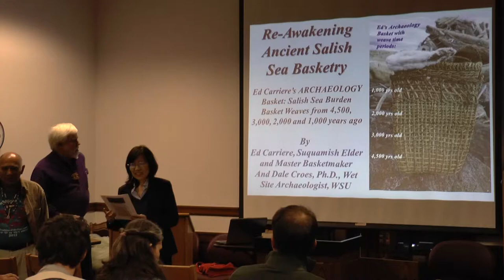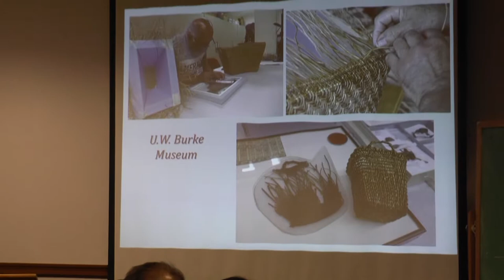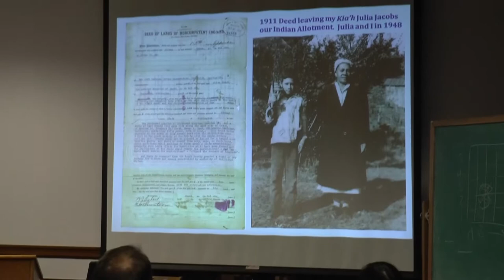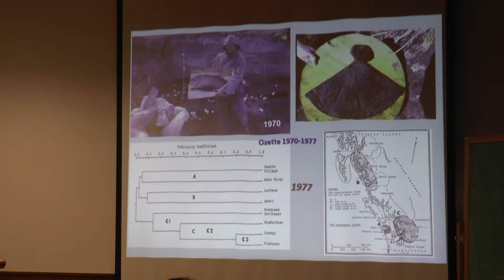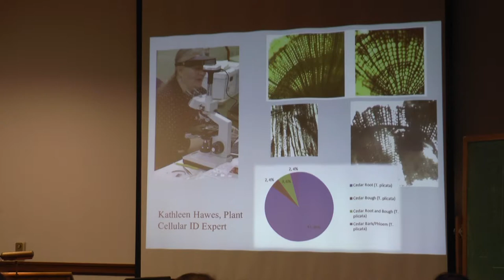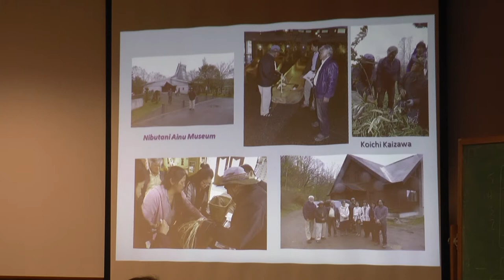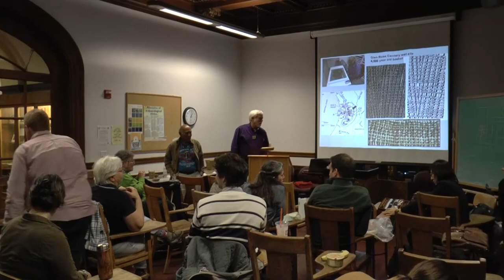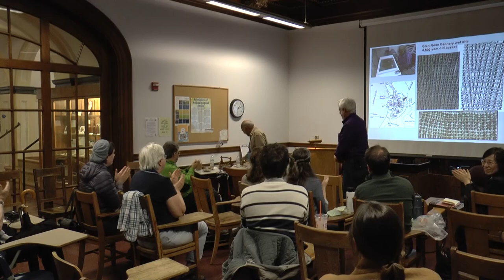2018-01-24 E. Carriere and D. Croes - Reawakening Ancient Salish Sea Basketry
"Reawakening Ancient Salish Sea Basketry" with Ed Carriere (Master Basketmaker, Suquamish Elder) and Dale Croes (Washington State University) on 24 Jan 2018 at ARF UC Berkeley.
Ed Carriere and Dale Croes have been working with the U of Washington Burke Museum to replicate 2,000 year old waterlogged archaeological basketry found in the early 1960s from along the Snoqualmie River near Seattle. Ed Carriere learned old style split cedar limb/root clam basket making from his Great Grandmother, Julia Jacobs, who raised him. Ed’s goal has always been to go back as many generations in his family to master their work. As a wet site archaeologist specializing in ancient basketry on the Northwest Coast, Dale Croes works from the other direction, deep-time, statistically linking ancient basketry styles from throughout the region to the present. Dale had a brilliant idea while re-assessing the 2,000 year old basketry collection from the Snoqualmie River site, asking Ed to try replicating these baskets that statistically linked through 100 generations from this site through 1,200, 750, and 500 year old Salish Sea wet site basketry to his Great Grandmother’s old style in an approach we call Generationally-linked archaeology. Local Native weavers and anthropologists applaud this work and last summer they shared their work with the Indigenous Ainu on Hokkaido, Japan, and with archaeologist at the Wetland Archaeology Research Project (WARP) conference in Bradford, England.